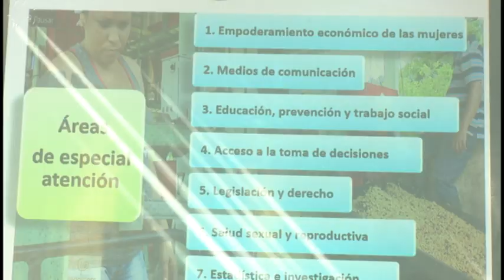Impulsan programa de adelanto de las mujeres en bases agropecuarias de Bartolomé Masó.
El taller de capacitación sobre el programa de adelanto de las mujeres del sector agroforestal en Granma se desarrolló en la CPA Manuel Fajardo del municipio de Bartolomé Masó impartido por la responsable de comunicación, género e inclusión social de la Oficina de coordinación para los Proyectos del Fondo Internacional de desarrollo agrícola. Participaron los  municipios de Guisa, Buey Arriba, Campechuela, Pilón, territorios caficultores de Granma.